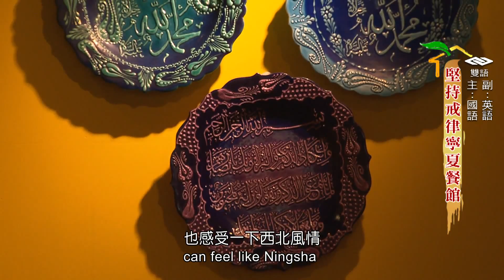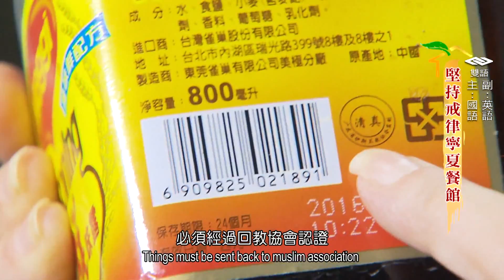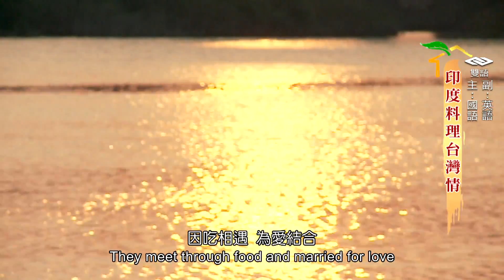36堅持戒律寧夏餐館 印度料理台灣情英文